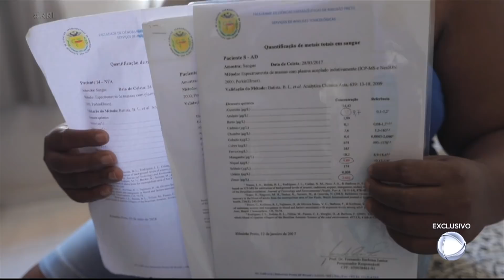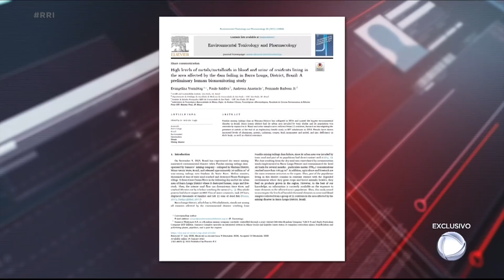Cinco anos após tragédia de Mariana, família sofre consequências da intoxicação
Um estudo apontou a presença de metais pesados no sangue dos atingidos pelos rejeitos no município de Barra Longa, localizado a 45 km da barragem de Fundão, que se rompeu em novembro de 2015. A intoxicação por metais pode causar graves problemas de saúde. A dona de casa Andréa Domingos luta para que a Samarco se responsabilize pela contaminação da família dela.